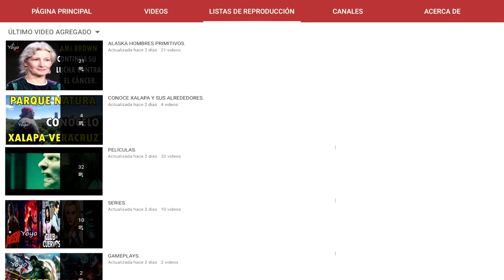EL HIJO DE TAREK Y CHRISTINA FUE INTERNADO EN EL HOSPITAL DE EMERGENCIA, HORAS MAS ATERRADORAS DIJO